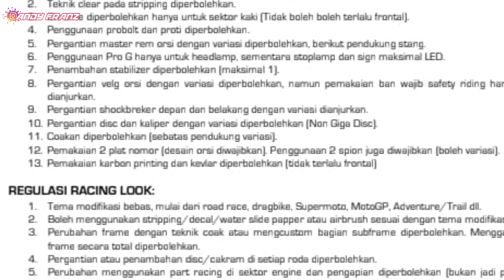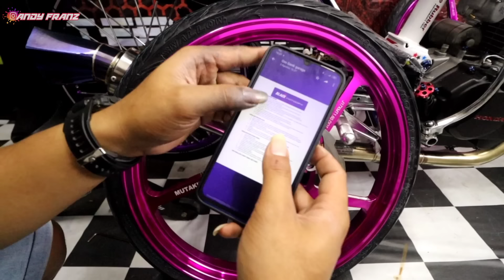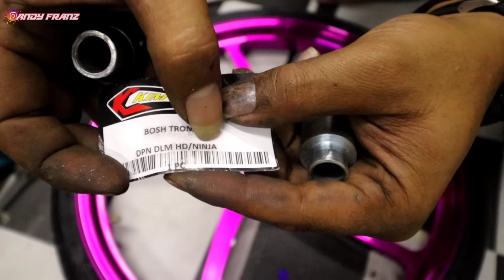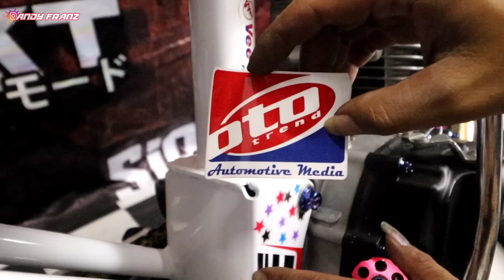RESTORASI TIGER JADI RACING LOOK‼️ KONSEP HEREX BARU LAGI NIH‼️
Oke Boy di konten sebelumnya kita sudah bawa Tiger JDM untuk mengikuti kontes dengan kategori ataupun kelas yang diikuti yakni racing Night Style dan pada kontes kali ini kita akan ikut lagi yakni kontes ini hanya berselang tiga hari dari setelah kita mengikuti kontes sebelumnya dan konsep kali ini kita akan coba mengikuti konsep racing look dimana kelas ini adalah kelas baru yang diselenggarakan oleh motor styler Jadi kenapa kita ganti konsep Karena beda juri beda regulasi beda media yang mendorong kontes beda aturannya juga menurutmu gimana tampilan jdm dengan konsep kali ini apakah masuk yuk tonton videonya Boy